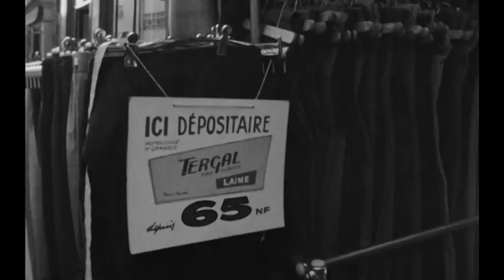LE JOLI MAI - extrait - LE POGNON !!!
Rencontre avec un vendeur de costume qui ne manque pas de répartie !